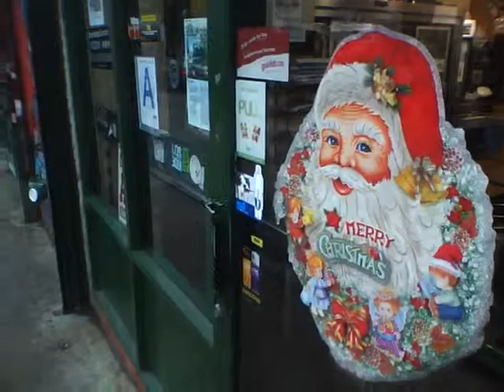WBMOVIE2.mp4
movie two williamsburg